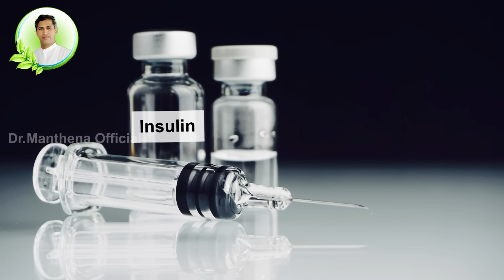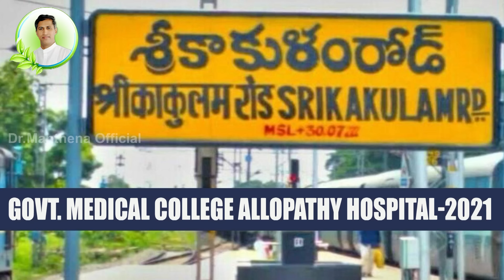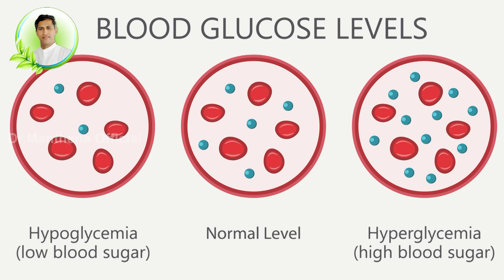Medicinal Powder for Diabetes | Reduces Blood Sugar Levels | Immunity | Dr. Manthena's Health Tips